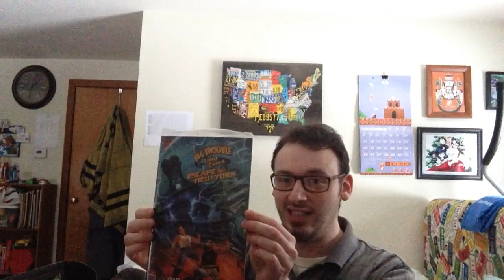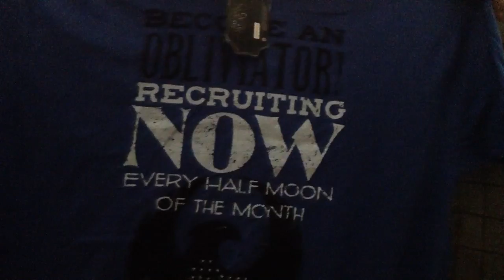Peter Unboxes Loot Crate November 2016 Magical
Episode 9 of my Loot Crate unboxing. November theme is Magical.

Next month, or in this case, this month will be Revolution.